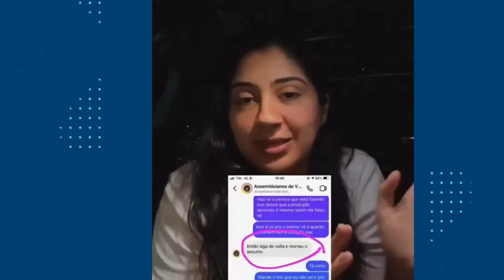CLÁUDIA REVELA TODA VERDADE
Cláudia da Dupla canção e louvor fala da saúde dor irmão e faz denúncias a páginas assembleianos de valor